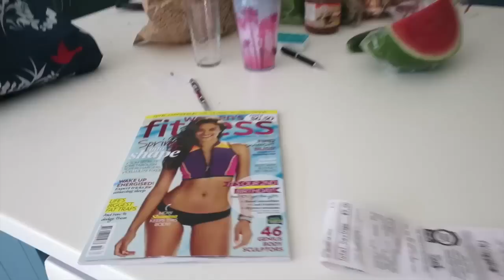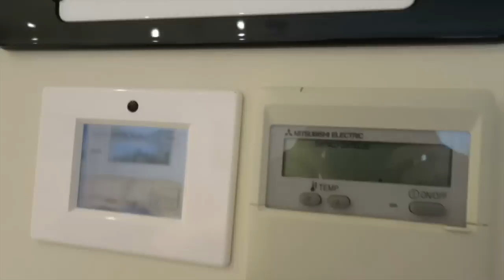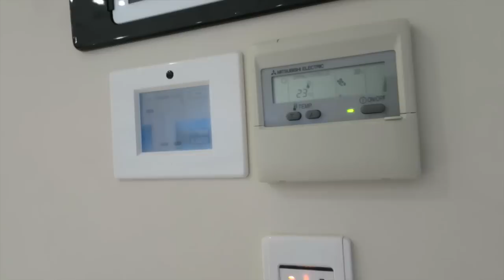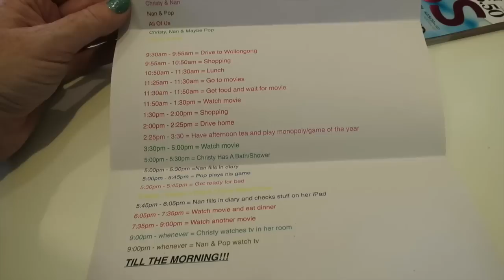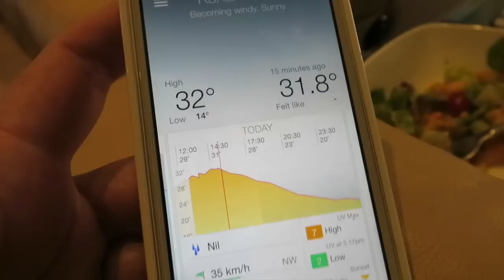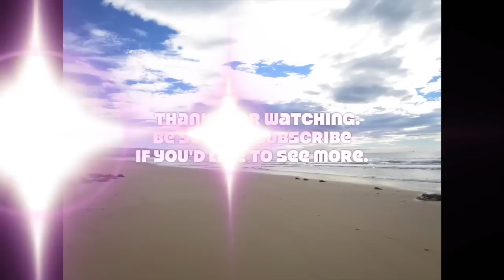Pool time - 30th Sept, 2014 DITL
A walk to start the day, a visit to the Mall, my first swim in our pool this season and playtime with the pups.